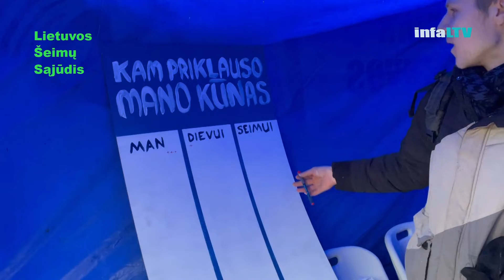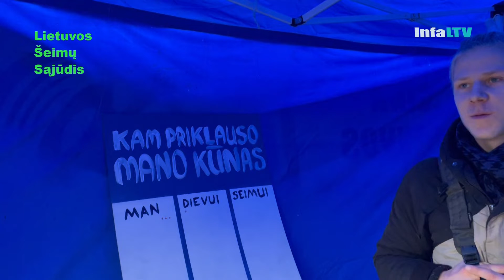Lietuvos Šeimų Sąjūdžio neterminuota protesto akcija - 6 diena - Ramūnas [2021-12-11]